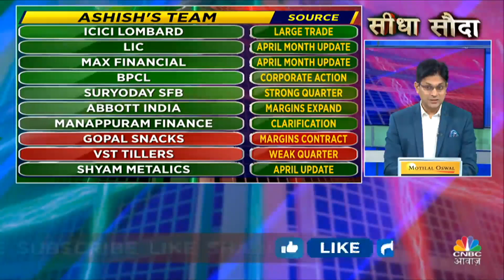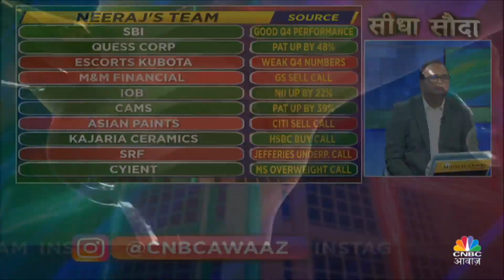TOP 20 Stocks of the day | Stocks to buy | आज इन स्टॉक्स पर रखें नजर | 10th May Stocks | Intraday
बेहतरीन कमाई वाले 20 शेयर । सुबह-सुबह कमाई के दमदार आइडिया ।

✳️किस सेक्टर में पैसा लगाना होगा फायदेमंद?

✳️जानिए SeedhaSauda में @NeerajCNBC और @AshVerma111 के साथ।